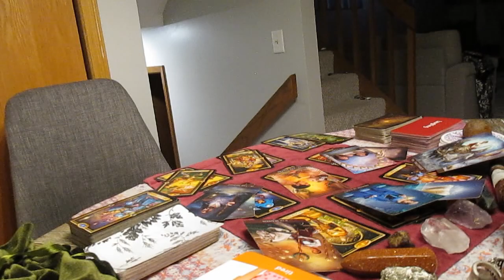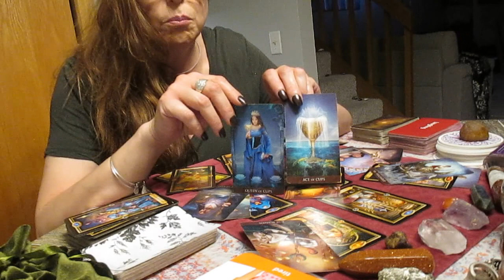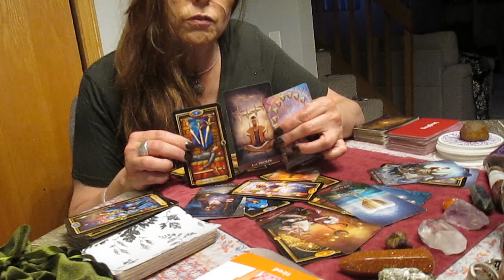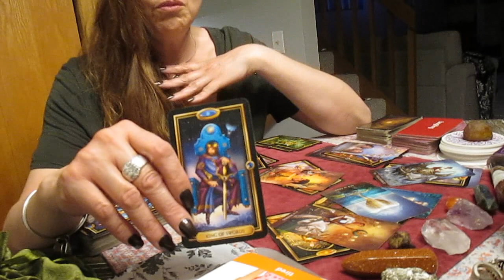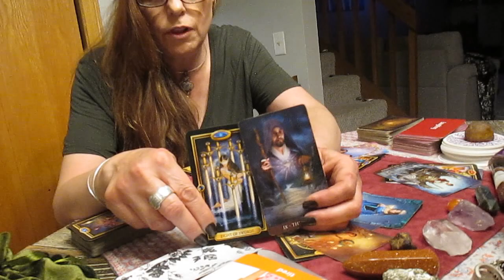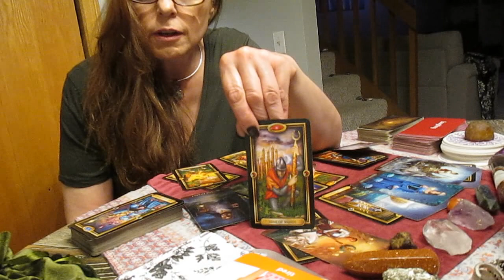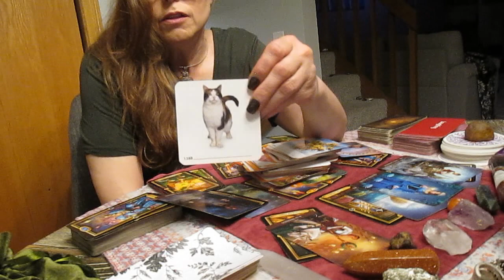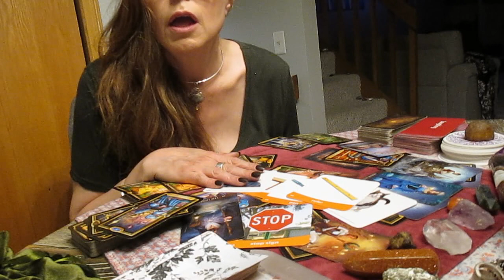GEMINI MALE JUNE JULY FEELING THE NEED TO COMMUNICATE Adults only Tarot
Decks used:
The Arcanum
The Gilded Tarot
The Mythic
My handmade personal deck (my Baby)